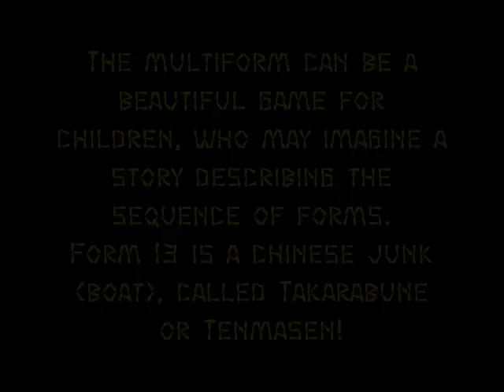How to make an Origami Chinese Junk (Boat) (Multiform - Form 13) ...for all (54)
Origami Chinese Junk (Multiform - Form 13)!

Lesson N. 54 is about the chinese junk (very similar to the Treasure boat), the thirteenth form of the traditional multiform!
This model is traditionally called Takarabune, or Tenmasen.

How to make an Origami Chinese Junk?
How to make a paper Chinese Junk?

Como hacer la figura junco chino de Origami?
Como hacer la figura junco chino de papiroflexia?
Como hacer la figura junco chino de papel?

Como fazer um junco chinês de Origami?
Como fazer um junco chinês de papel?

Comment faire une jonque en papier?

Come fare una giunca cinese origami?
Come fare una giunca cinese di carta?

tutorial tutorials instructions
pliage de papier
figuras de papel
Kunst des Papierfaltens
papiroflexia
hacer pajaritas de papel
Japanse kunst van het papiervouwen
Papierfaltekunst
οριγκάμι
оригами
折纸
일본의 예술의 한 양식
الفن او الطريقه اليابانيه لطي الورق
الاسم
אוריגאמי
אומנות קיפול נייר

*Like me on facebook!